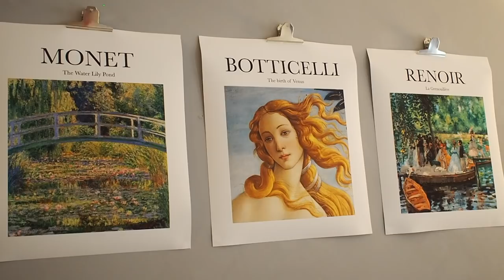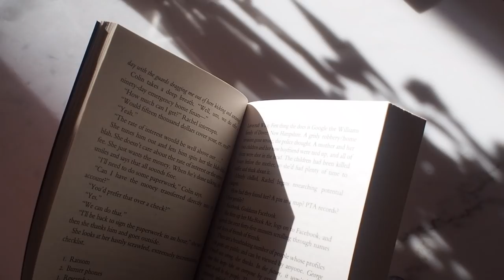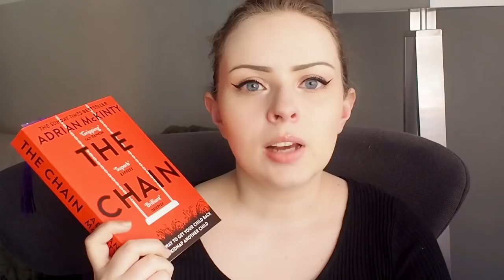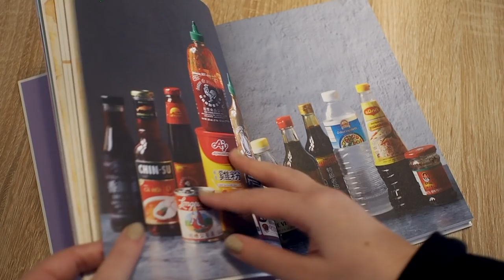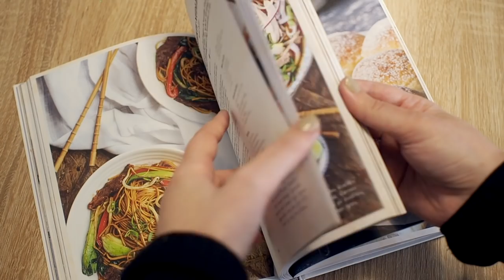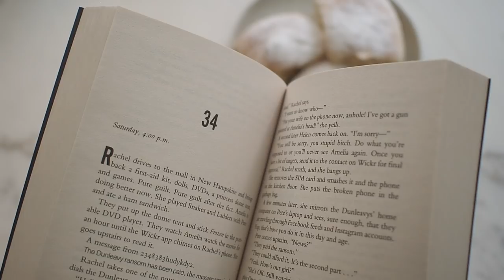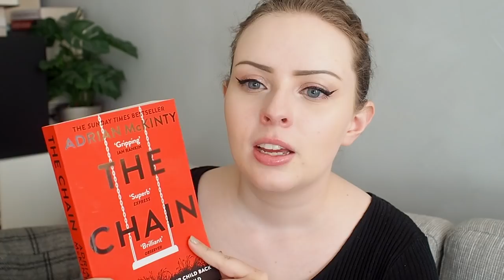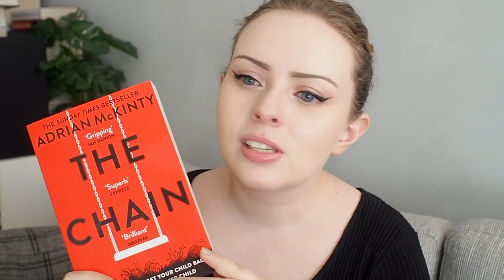3 Day Reading Vlog: Food, Books & New Prints 🐰🥭🎨 | The Book Castle | 2021